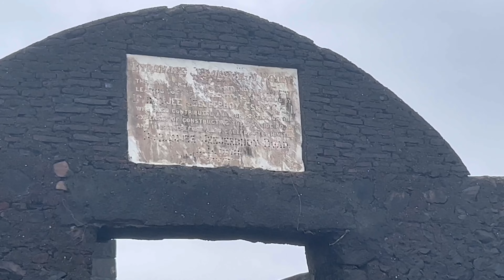Mumbai Bandra BandStand in MONSOON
HANDLE,